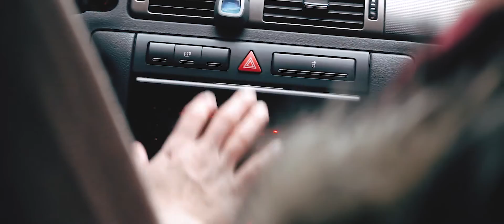Csabi & Sára - The love story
Sziki Sára (Érszőllős) és Szász Csaba (Félegyháza) szerelmi történetét mutatja be ez a kisfilm. Ez a  videó a mennyegző napjára készült, ami a vacsora alatt levetítésre került, hogy a násznép jobban megismerhesse az ifjú párt.